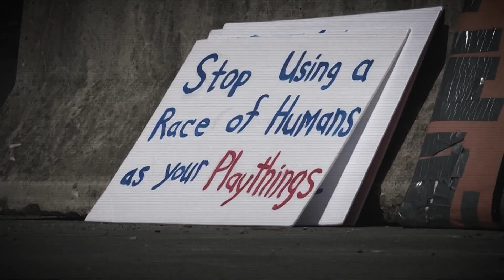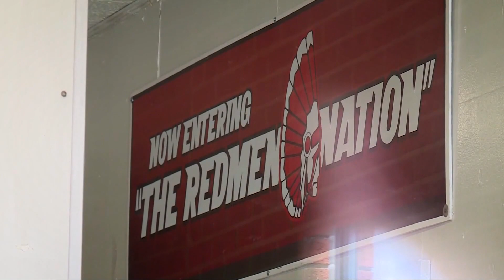Native Americans welcome Cleveland's home opener for first time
For decades, Native Americans have gathered at Progressive Field during the home opener to demonstrate against the Cleveland ballclub's name and logo: the Indians and Chief Wahoo.

But with the debut of the Guardians this year, some of the city's real Cleveland Indians are finally welcoming the start of the baseball season.

"It was a huge relief to know that our efforts can now go to our communities," Jessie Vallejo said this week as she and her 8-year-old daughter Lucia walked outside the ballpark.

Vallejo, who is part Yaqui and Mexican, is secretary of the Committee of 500 Years of Dignity and Resistance, which advocates for indigenous cultures through education and activism. It’s been behind the home opener protests for decades.

"We will never have to protest again," she declared. "Our efforts and livelihoods can go into other things."

Mark Naymik reports.